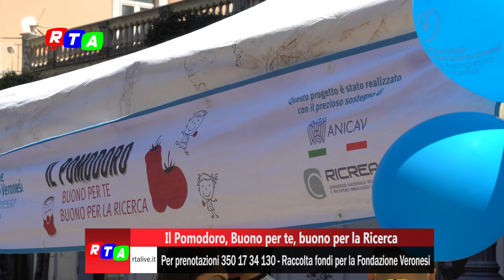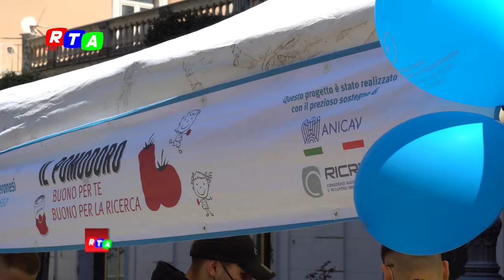Il buon pomodoro italiano per la ricerca, raccolta fondi anche nell’Agro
Ieri e oggi tornate i banchetti nelle piazze di Nocera e Pagani a favore della Fondazione Veronesi nella lotta alla Leucemia Linfoblastica Acuta - Per prenotazioni 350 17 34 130 - Raccolta fondi per la Fondazione Veronesi - CONTINUA A LEGGERE